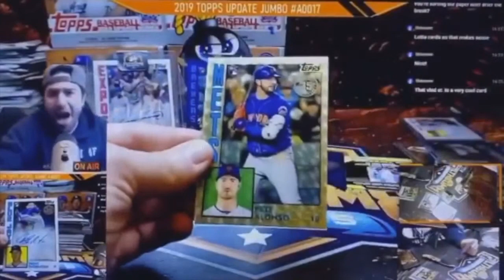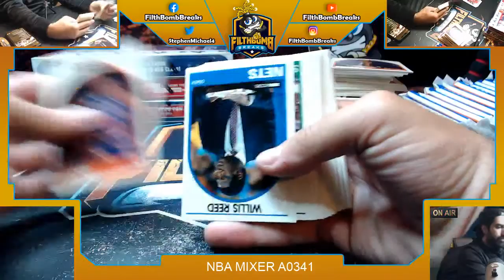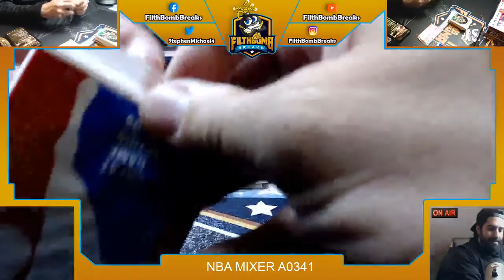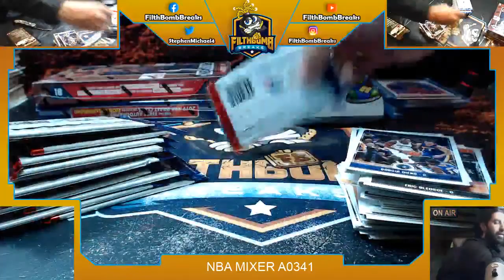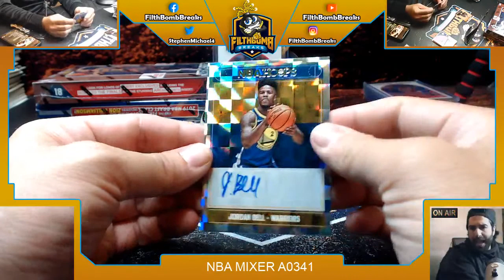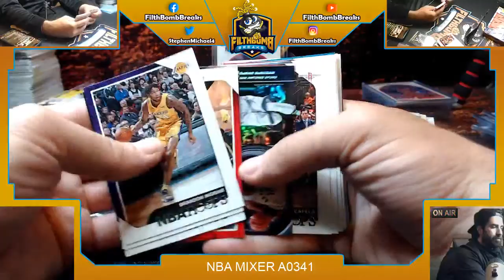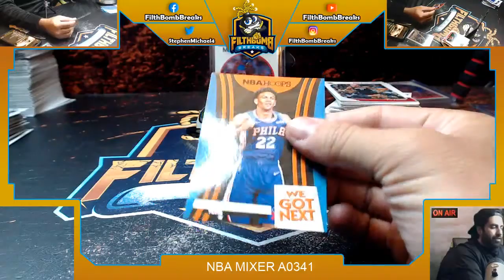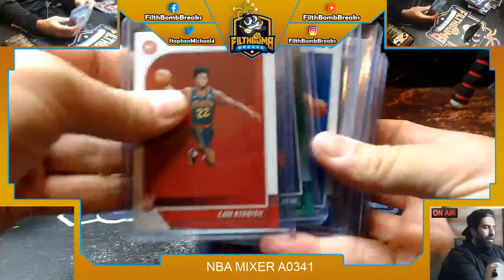NBA MIXER A0341